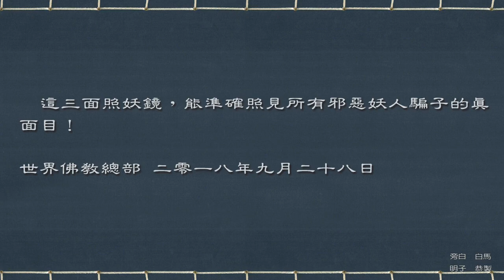[頂禮 南無第三世多杰羌佛] 拿出三面照妖鏡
公告（公告字第20180104號）拿出三面照妖鏡

這些年來，世界佛教總部不斷接到有關正邪之師的諮詢，請求答覆，但這些問題總部已經公佈答覆過很多次了，而且南無第三世多杰羌佛也多次清楚地說了正邪、真假的區分，可你們很多人對識別為師者是邪是正，還感到盲目徬徨，連繼續跟著還是重新選擇良師都沒有主張。一句話，如果你們不拿公告去識別，自甘一輩子被騙，十方諸佛都救不了你們的！

現在，總部給大家三面照妖鏡，無論是師還是徒，就能輕輕照見這些邪惡之人的原形：

第一面照妖鏡：只要不大力公開讓弟子們學習、宏宣公告，比如總部發出的“聖德高僧們的重要答覆”（三十五道題及答案），凡沒有安排弟子們認真學習，而只宣傳自己的文論書籍事業，這些文論書籍中不但沒有公告的條列，而且違背公告定性，就絕對是邪師！！！

第二面照妖鏡：無論你跟的為師之人是什麼身份頭銜，只要考試段位不是聖德段位，而該師卻以聖者自居，或派弟子虛吹誇讚該為師者是聖者；該師不是聖者，卻規定弟子不能懷疑上師，三業必須相應，這就是無疑的凡夫騙子！！！

第三面照妖鏡：怎麼識別誰是聖者？古代的聖者們早有歷史記載，對於當代的聖者，只有筆試和聖考已經考到了金釦的人，才是聖者！！！ 而經考試沒有考到金釦，就不是聖者！！！藍釦考得再高，也只能是高僧大德。凡是對立或迫害聖者的人，一律列入惡人名單，終生不予內密灌頂傳法！！！如果已經受邪師指使，做下了傷害聖者的事，這時唯一的辦法你應當下懺悔，馬上公開揭發指使你造罪的邪惡妖人，如此就會從惡人名單中刪除你的紀錄，即可回歸棄惡從善的行人本位。

這三面照妖鏡，能準確照見所有邪惡妖人騙子的真面目！

世界佛教總部 二零一八年九月二十八日